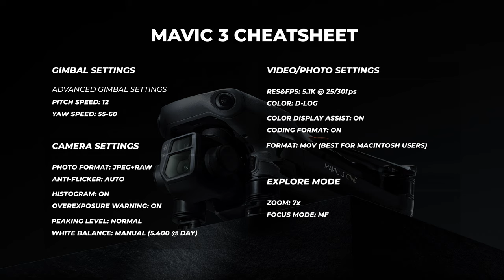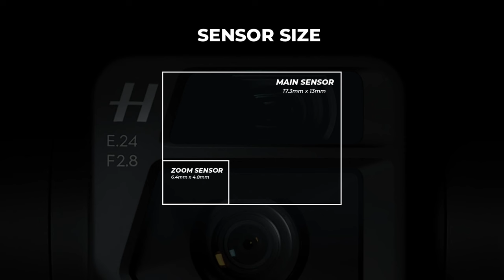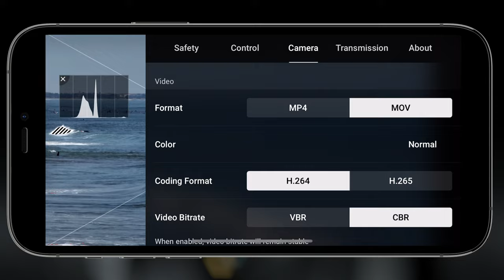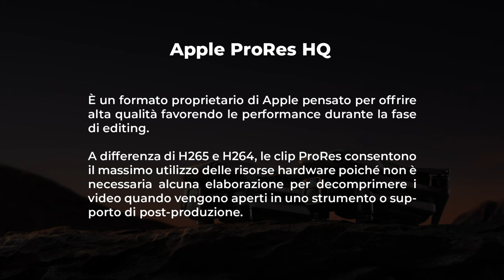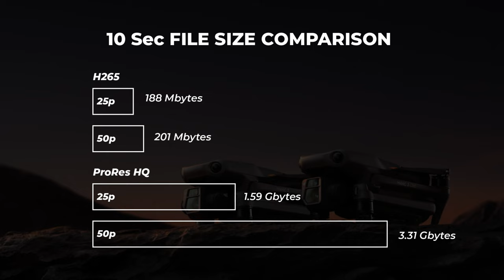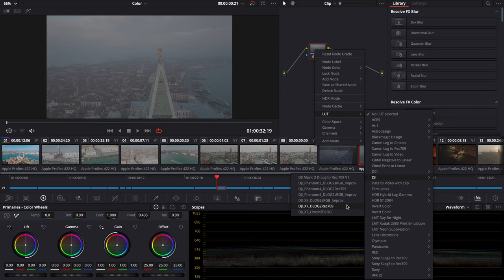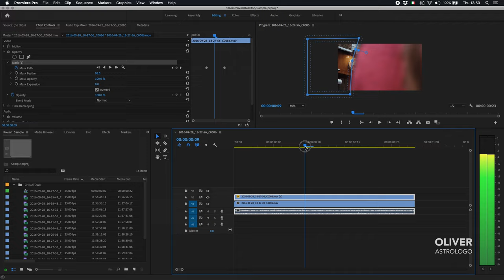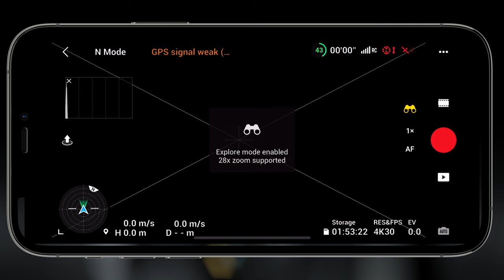DJI Mavic 3 vs Cine, la prova di un professionista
Il dji mavic3 è veramente il drone dei professionisti? Ecco la prima review in Italiano che ne svela tutte le caratteristiche mettendo a confronto DJI Mavic 3 Cine, Mavic 3 e Mavic 2.

00:20 Introduzione
01:09 Tabella riepilogativa con impostazioni ottimali
01:18 Il sensore

01:47 Qualità del footage
03:15 Gamma dinamica
03:44 Qualità foto

04:02 La camera Zoom
04:58 Come ottenere immagini di qualità usando la camera Zoom
06:02 La funzione 2x della camera principale

07:22 Framerate a confronto
08:10 Versione Cine vs Versione Standard
10:23 Shooting in notturna

11:32 Commenti finali

Il rivenditore dove ho acquistato il mio kit DJI Mavic 3 Fly More Combo

Partecipa ai miei corsi online e scopri tutto quello che c'è da sapere sulla realizzazione di un video

Ringraziamenti:  Vela SpA - Comune di Venezia, Azienda per il Turismo Dolomiti Paganella, Personal Drones, Nils Astrologo, Gianmarco Gabriele, Filippo Cesarini.

DaVinci Resolve